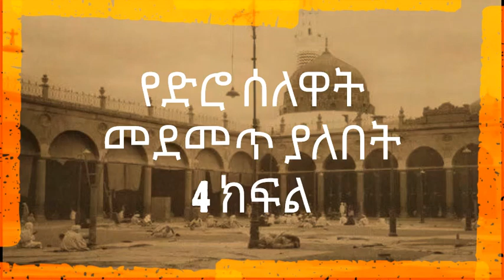የድሮ ሰለዋት ፡ መደመጥ ያለበት 4 ክፍል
Quran Recitation, Menzuma, Salawat, Nasheeda
- Ramadan, ረመዳን, terawih teraweeh
- መንዙማ
ethiopia
hadith
ethiopian neshida wedding
muaz habib
mohamed awol hamza
mahfuz abdu
Mohammed Nuur (Fandishe) Mezuma
Neshida
WubAynamaw
alfaruq tube
inaya records
ethio neshida and menzuma
anwarul hadi
new menzuma
somi tube
new menzuma download
ፉአድ መሀመድ
ፉአድ መሀመድ አዲስ መንዙማ
ፉአድ ሙና
ፉአድ ኢብራሂም
ፉአድ መንዙማ
ፉአድ መልካ
ፉአድ መዙማ
ፉአድ መሐመድና
ፉአድ መሀመድ mp3
ፉአድ 2020
ፉአድ 2019
ፉአድ መሀመድ 2020
ፉአድ መንዙማ 2020
ፉአድ መሀመድ 2012
ፉአድ መንዙማ 2019
ፉአድ መሀመድ መንዙማ 2020
ፉአድ መንዙማ 2012
መንዙማ download
መንዙማ download mp3
መንዙማ እንጉርጉሮ
መንዙማ 2020
መንዙማ ግጥም
መንዙማ ሀድራ
መንዙማ አዲስ
መንዙማዎች
መንዙማ ነሺዳ
መንዙማ audio
ፋአድ መንዙማ
መንዙማ 2019
የሀድራ መንዙማ
መንዙማ best
መንዙማ pdf
መንዙማ download 2019
ethio መንዙማ
መንዙማ 2020 ethiopia
ፉአድ መንዙማ
መንዙማ mp3
መንዙማ mp3 download
አዲስ መንዙማ mp3
መሀመድ አወል መንዙማ mp3
መሀመድ አወል መንዙማ mp3 download
ሸህ ሁሴን መንዙማ mp3
የመሀመድ አወል መንዙማ mp3
አዲስ መንዙማ 2020
ቃጥባሬ መንዙማ
መሀመድ አወል ሀምዛ እንጉርጉሮ
መሀመድ አወል መንዙማ
መሀመድ አወል ሳላህ
መሀመድ አወል ሀምዛ
መሀመድ አወል እንጉርጉሮ
መሀመድ አወል ሀምዛ መንዙማ
መሀመድ አወል ነሺዳ
መዙማ መሀመድ አወል
መሐመድ አወል
መሀመድ አወል ሳላህ mp3
መሀመድ አወል ሀምዛ mp3
መሀመድ አወል ሀምዛ መንዙማ mp3
www መሀመድ አወል መንዙማ
መሀመድ አወል መዙማ
መሀመድ አወል 2020
መሀመድ አወል መንዙማ 2020
somi tube new
somi tube new 2020
somi tube comedy
somi tube የኛ ቤት
somi tube 2020
somi tube amharic
somi tube neshida
somi tube yega bet
somi tube app
somi tube apk
somi tube corona
somi tube new comedy
somi tube gegemaw engda
ethio somi tube
somi tube facebook
somi tube football
somi tube funny
http //somi tube
somi tube imamu
muaz habib 2020
muaz habib new neshida 2020
muaz habib wedding
muaz habib neshida
muaz habib 2020 ramadan
muaz habib new
muaz habib mp3
muaz habib new amharic neshida 2020
muaz habib amharic neshida download
muaz habib anel muslim
muaz habib audio
muaz habib ahlan ya ramadan
muaz habib amharic neshida
muaz habib album
muaz habib allah
muaz habib amharic nashida
muaze habib
muaz habib baba
muaz habib chereka
muaz habib com
muaz habib ye chereka nafkot
muaz habib download
muaz habib neshida download
muaz habib 2020 download
muaz habib new neshida download
muaz habib neshida mp3 download
muaz habib mp3 download
muaz habib free mp3 download
muaz habib engurguro
muaz habib endet nehu
muaz habib enen
muaz habib ethiopia
muaz habib full album
muaz habib full neshida
muaz habib facebook
muaz habib family
muaz habib gize
muaz habib ya hanana
muaz habib zidni ilma
muaz habib jenet neshida
muaz habib lyrics
muaz habib menzuma
muaz habib menzuma 2020
muaz habib mina tenageri
muaz habib music
muaz habib mina
muaz habib manzuma
muaz habib nashida
muaz habib new amharic neshida
muaz habib new neshida
muaz habib new 2020
muaz habib official
wedding of muaz habib
muaz habib wedding photo
muaz habib ramadan
muaz habib ramadan 2020
muaz habib ramadan neshida
muaz habib neshida ramadan
muaz habib new 2020 ramadan
muaz habib serg
muaz habib sudan
muaz habib sudan neshida
muaz habib selam
muaz habib semehen
muaz habib semeh
muaz habib song
muaz habib new 2020 sudan
muaz habib telegram
muaz habib umi
muaz habib wedding video
muaz habib wedding neshida
muaz habib yeserg neshida
muaz habib yinegal
muaz habib nebi zeyne
muaz habib 2021
muaz habib 2019
muaz habib 2020 mp3
muaz habib 2018
muaz habib 2017
ሙአዝ ሀቢብ
ሙአዝ ሀቢብ አዲስ ነሺዳ
ሙአዝ ሀቢብ 2020
ሙአዝ መንዙማ
ሙአዝ ሀቢብ መንዙማ
ሙአዝ ሀቢብ እንዴት ነሁ
ሙአዝ ሀቢብ ነሺዳ mp3
ሙአዝ 2020
ሙአዝ ሀቢብ 2019
ሙአዝ ሀቢብ 2017
mahfuz abdu menzuma
mahfuz abdu 2020
mahfuz abdu new menzuma
mahfuz abdu manzuma
mahfuz abdu menzuma mp3
mahfuz abdu menzuma 2020
saalih muhammad
sualih mohammed menzuma
mohammed awol salah amharic neshida
mohammed awol salah neshida
mohammed awel salah menzuma
mohammed awel salah neshida mp3
mohamed awol salah
mohamed awol salah neshida
mohamed awol salah menzuma
mohammed awel salah amharic neshida
mohammed awel salah mp3
mohammed awel salah nasheed mp3
mohammed awel salah neshida
mohammed awol
መሀመድ አወል ሳላህ ሙዚቃ
መሃመድ አወል ሳላህ
መሀመድ አወል
መሀመድ አወል ነሺዳ
መሀመድ አወል ሀምዛ
መሀመድ አወል መንዙማ
አሚር ሁሴን 2020
አሚር ሁሴን መንዙማ
አሚር ሁሴን 2012
አሚር ሁሴን ነሽዳ
አሚር ሁሴን አዲስ መንዙማ
አሚር ሁሴን ሙራዲና
አሚር ሁሴን መንዙማ 2020
ማዲህ አሚር ሁሴን
ሙኒር ሁሴን
amir hussein menzuma
amir hussein menzuma 2020
manzuma afaan oromoo
manzuma afaan oromoo 2020
manzuma afan oromoo
manzuma afan oromo
manzuma afaan oromo
manzuma oromo
manzuma afaan oromo fandishe
manzuma afaan oromo mp3 download
manzuma afaan oromo 2020
manzuma afaan oromo 2019
manzuma afaan oromoo 2019
manzuma afaan oromoo
manzuma afan oromo
fandishe manzuma
manzuma afaan oromo
affan oromoo
እንዴት ነሁ መንዙማ
እንዴት ነሁ አዲስ መንዙማ
እንዴት ነሁ ሙአዝ ሀቢብ
እንዴት ነሁ ነሺዳ
እንዴት ነሁ አዲስ ነሺዳ